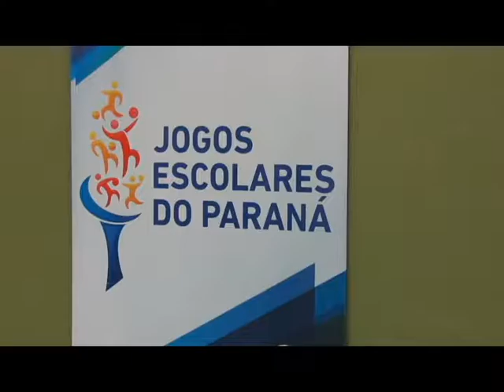Cia. do Esporte - Xadrez do Sepam nos Jogos Escolares do PR 2016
Enxadristas do Sepam e Santa Teresinha tiveram boa participação dentro dos Jogos Escolares, em Apucarana; Material de propriedade do programa Cia. do Esporte - TV Vila Velha - Canal 16, de Ben Hur Chiconato.